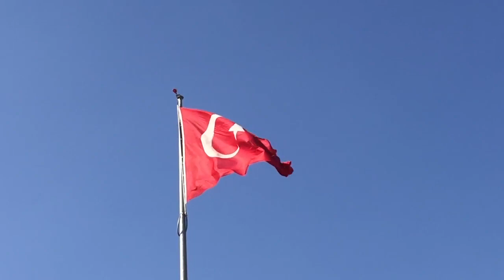Uğur Işılak Mustafa Kemal ATATÜRK Yeni !!!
Uğur Işılaktan muhteşem bir eser Mustafa Kemal ATATÜRKE iyi dinlemeler ...